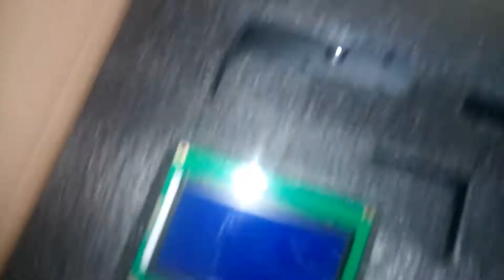Unpaking Tevo Black